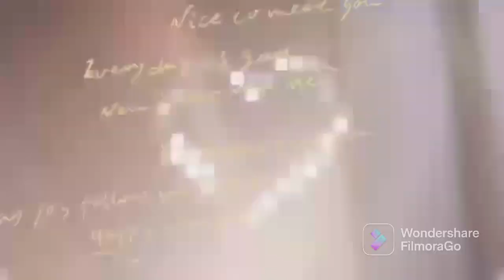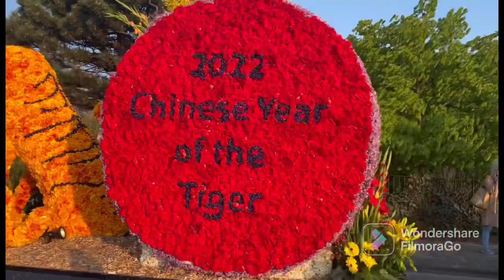Flowers festival @ noordwijk Holland 😍adventure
Noordwijk festival, (flowers parade ) the blooming festival takes place on the oranje promenade. This blooming festival takes place simultaneously with the flower parade 💐